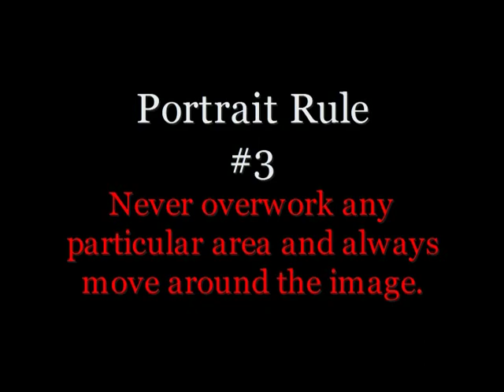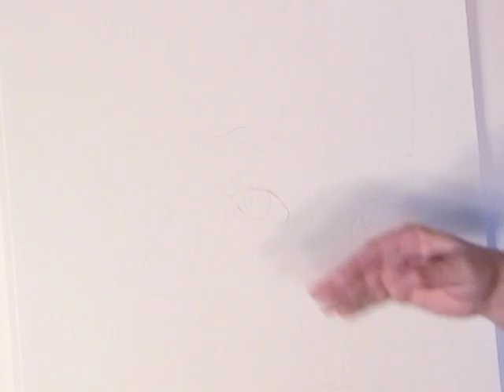How To Airbrush Portraits Metal Peel backs Airbrushing Techniques Tricks